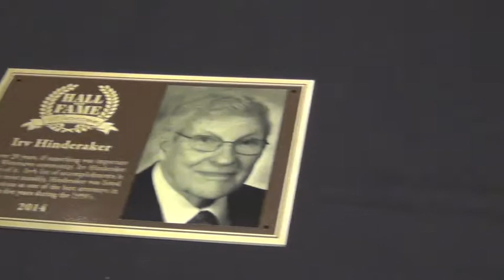2014 Watertown Hall of Fame banquet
Highlights and acceptance speeches from the second Watertown Community Hall of Fame banquet held Nov. 14, 2014. New inductees were Terry Redlin, Irv Hinderaker and John Calvin.